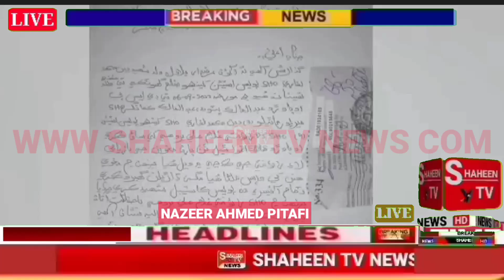SHAHEEN TV NEWS NAZEER AHMED PITAFI